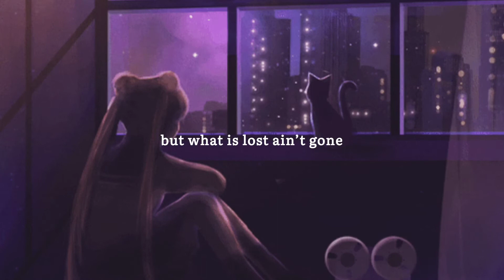BEAUTIFUL SCARS (SHORT LYRIC VIDEO)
A short lyric video of Beautiful Scars by Max Millian. Spread love everyone, keep safe and God bless!

Audio: Chied Arean Abrogueña